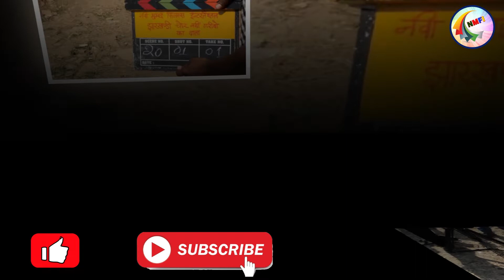Shooting Diary Jharkhand 3